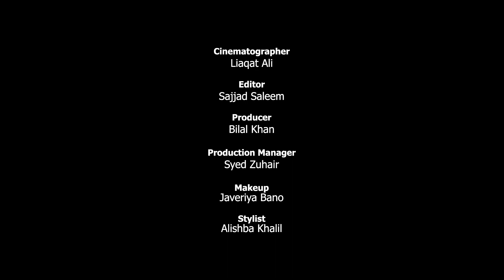Humara Gharana Episode 2: Mission Mother’s Day!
Mother is a human being with multiple invisible hands! Mezan brings you Humara Gharana Episode 2: Mission Mother’s Day! Enjoy the video and share you feedback with us.